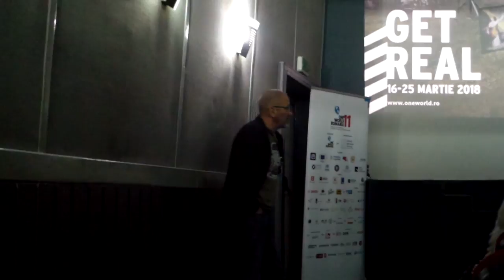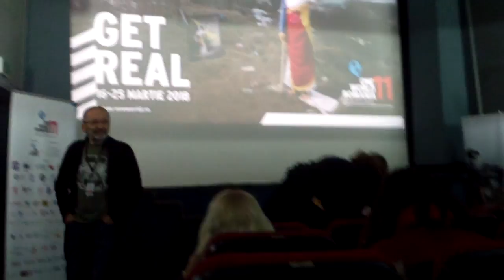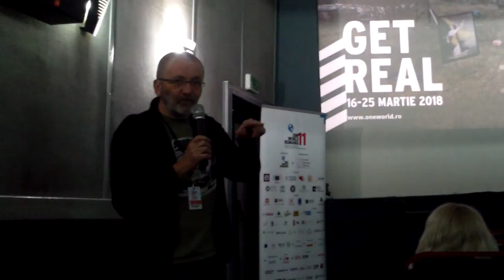Svobodu Senkovu!, am scandat la Cinematecă după film şi discuţie - Curaj.TV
Documentarul despre dosarul politic al lui Oleg Senkov, cineast ucrainean arestat în Krimeea şi întemniţat în Rusia, a fost adoptat de asociaţia Active watch România şi discuţia de după film a fost moderată de Mircea Toma.

La propunerea unei spectatoare am făcut un protest ad-hoc, scandînd în limba rusă Libertate lui Senkov!